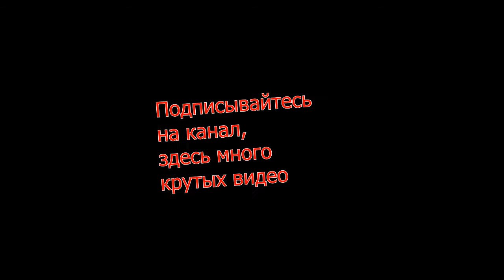Небольшая нарезка WoT